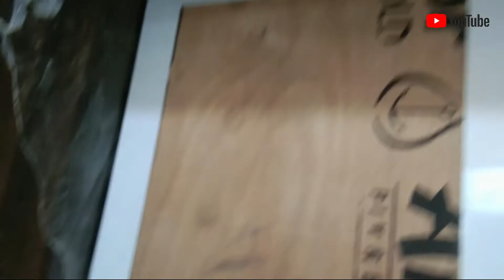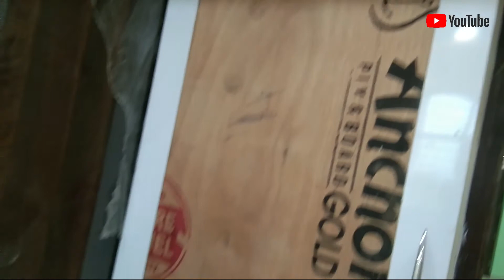10×9 interior wardrobe desing || cupbord desing || almirha desing || ‍‌‌‌‌ आलमारी का डिजाइन ।।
10×9 interior wardrobe desing || cupbord desing || almirha desing || ‍‌‌‌‌ आलमारी का डिजाइन ।।

wardrob desing
almirah design,
simple cupboard design,
modern wardrobe design ideas,
wardrobe design with price,
simple wardrobe design,
almirah design cement ,
kitchen almirah design,
almari design 3 door
cupboard design for bedroom,
godrej almirah design,
almirah design with price,
wardrobe design sliding door,
latest wardrobe designs 2019,
almirah design in wall,
godrej almirah design,
i
latest wardrobe designs 2021,
almirah design images,
wardrobe design inside
almirah design for bedroom,
almirah design clothes,
i
simple cupboard design,
4
almirah design,
almirah organizing ideas,
almirah design images,
almirah design clothes,
almirah lock open without key,
almirah painting at home,
almirah decoration ideas diy,
almirah cover,